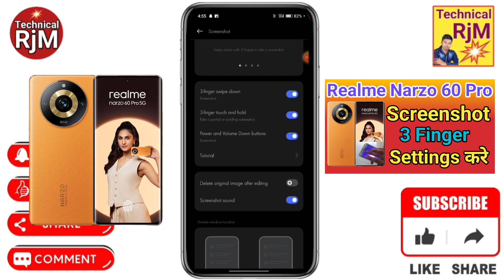Realme Narzo 60 Pro 5G 3 Finger Screenshot Kaise Kare How To Take Screenshot in Realme Narzo 60 Pro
About Video.Realme Narzo 60 Pro 5G 3 Finger Screenshot Kaise Kare How To Take Screenshot in Realme Narzo 60 Pro 5G

Queries Solved
Realme Narzo 60 Pro 5G,
Realme Narzo 60 Pro 5G to take screenshot,
Realme Narzo 60 Pro 5G screenshot,
how to take screenshot Realme Narzo 60 Pro 5G,
Realme Narzo 60 Pro 5G screenshot kaise le,
how to three finger screenshot in Realme Narzo 60 Pro 5G,
Realme Narzo 60 Pro 5G three finger screenshot setting,
Realme Narzo 60 Pro 5G screenshot setting,
Realme Narzo 60 Pro 5G me screenshot kaise le,